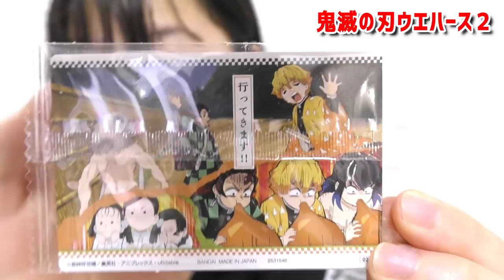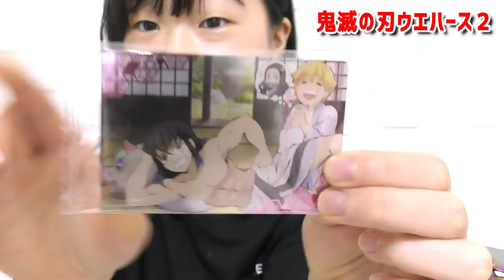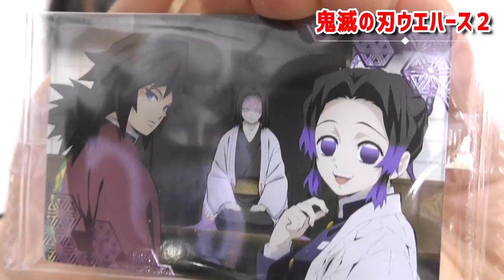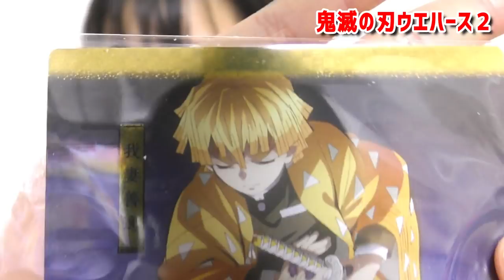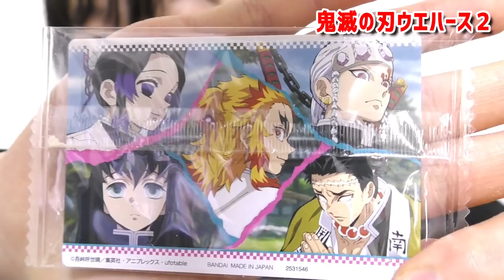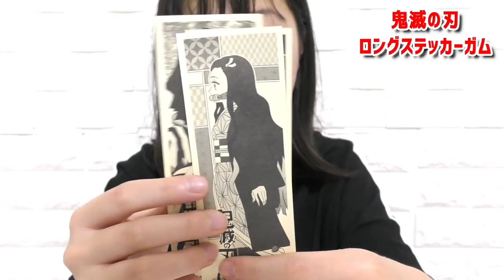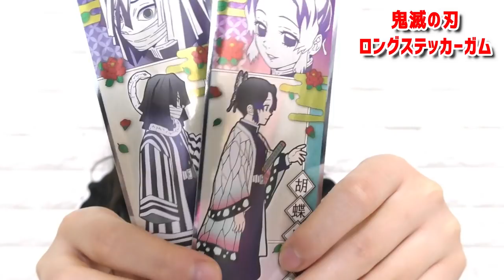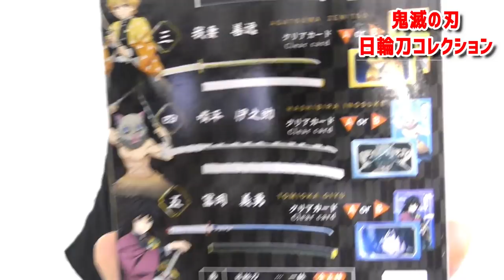ごめんなさい…。謝罪します。【しほりみチャンネル】